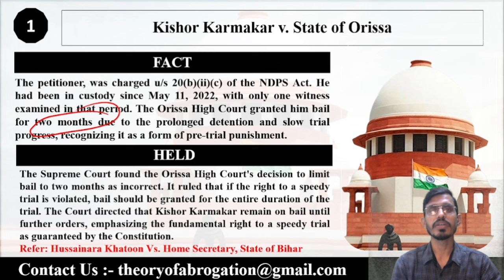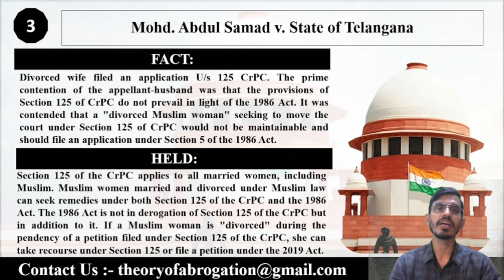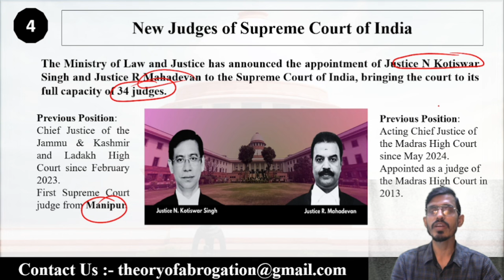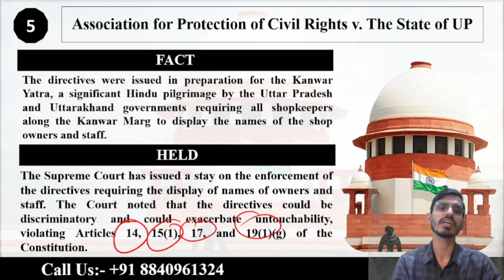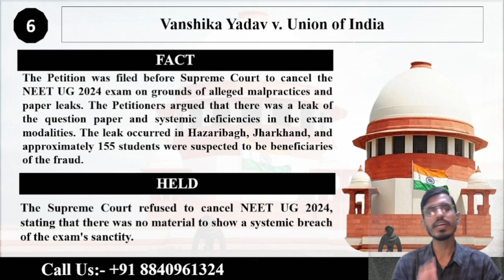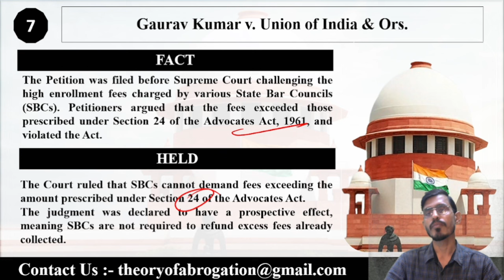Legal Updates of July 2024 | Latest Judgement of Supreme Court 2024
About Video
Stay informed with the most important legal news and updates from July 2024. In July 2024, the Supreme Court issued several significant rulings with wide-ranging implications. It ruled that a subsequent change in law cannot justify condonation of delay in land acquisition cases, emphasizing the need for finality in legal proceedings. In another case, the Court allowed for bail under the Narcotic Drugs and Psychotropic Substances Act due to undue trial delays, balancing the right to a speedy trial with stringent bail conditions. Additionally, it mandated that altered charges during a trial must be explained to all parties, with reasons recorded in the judgment to ensure fair trials. The Court also required an accused in a sexual assault case to undergo a medical examination, highlighting the importance of cooperation in investigations. Lastly, it permitted buses with All India Tourist Permits to operate in Tamil Nadu without re-registration, ensuring smooth interstate travel. These rulings underscore the Court's role in addressing complex legal issues and protecting individual rights.

Start your preparation of Judicial Service at home with our membership plan.

For more details drop a message on WhatsApp on this number : 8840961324

5. Link of the Monthly Magazine